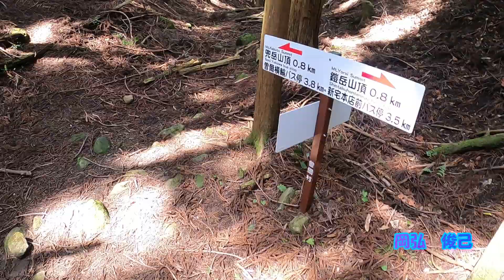鎧岳・兜岳 後編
曽爾高原の向かいにある鎧岳と兜岳は、独特の山容を見せて並び立つ。急峻ではあるものの、登ってみたい欲望にかられる山として人気がある。鎧岳を下り峰坂峠までに続いて、後半は兜岳に登り、素晴らしい眺望を満喫して、ちょっぴり危険な急坂を下り、曽爾横輪バス停へ下山する。

標高　　９２０ｍ
高低差　５１０ｍ

歩行時間　１時間50分

一般向き